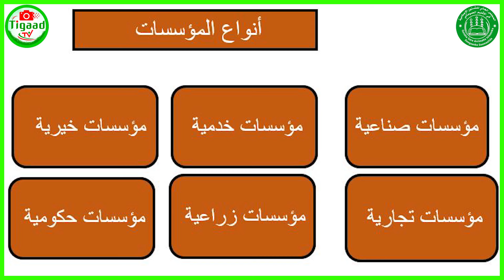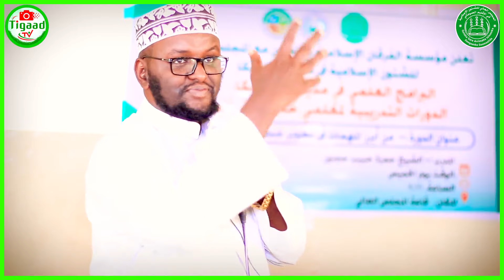Madaarista Qur'aanku Masii jiri Doonaan!! Shekh Xamse xabiib